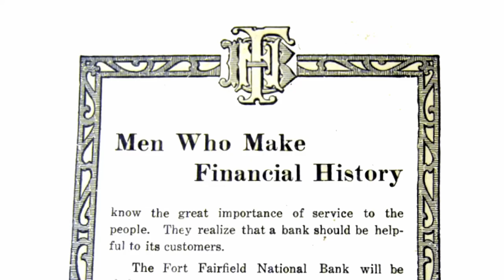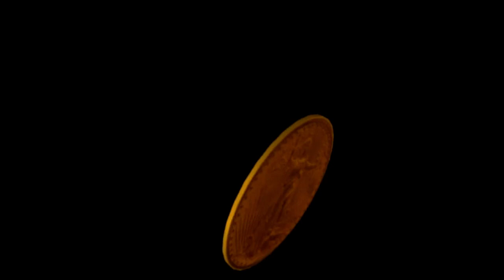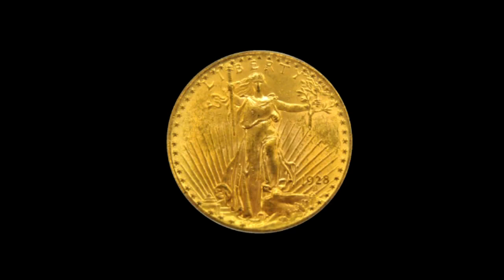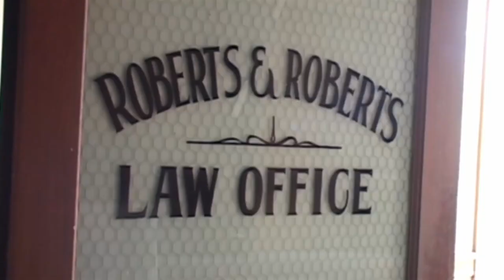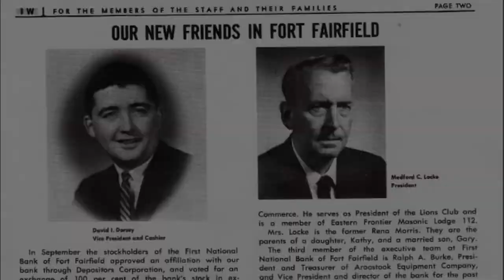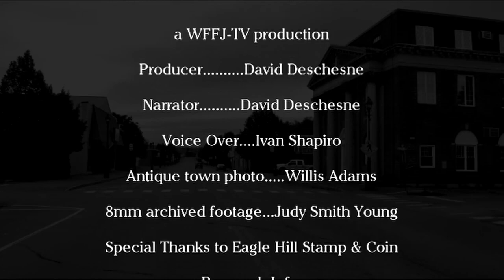Fort Fairfield National Bank: From Past to Present - Historical documentary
A history of the Fort Fairfield National Bank from prior to the 1930's banking system collapse through today.  This historical building was recently purchased and refurbished for commercial use.